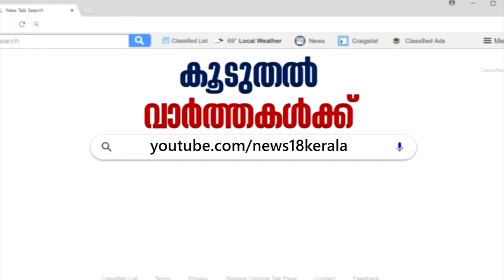Dr Q: വേനല്‍ക്കാല ആരോഗ്യം ആയുര്‍വേദത്തില്‍ | Ayurvedic Cure For Summer Maladies |22nd February 2020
Watch the latest episode of Dr.Q, telemedicine show, in which Dr Sharmad Khan, Ayurvedic Physician, Cheramanthuruth Govt Hospital, speaks about the ayurvedic cure for summer maladies.